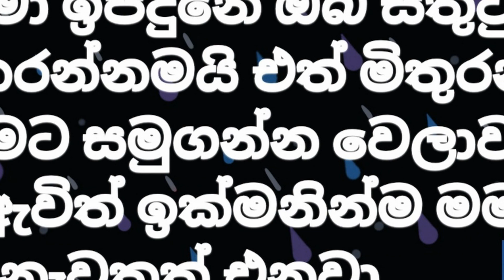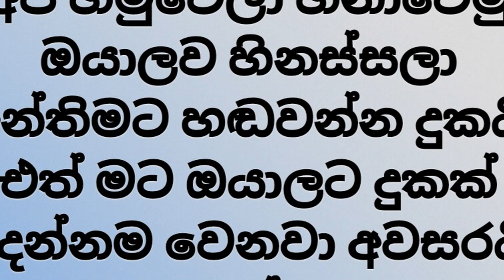ටෙනිසන් කුරේ ජීවන රඟමඩලට සමු දෙයි - Tenisan Kure